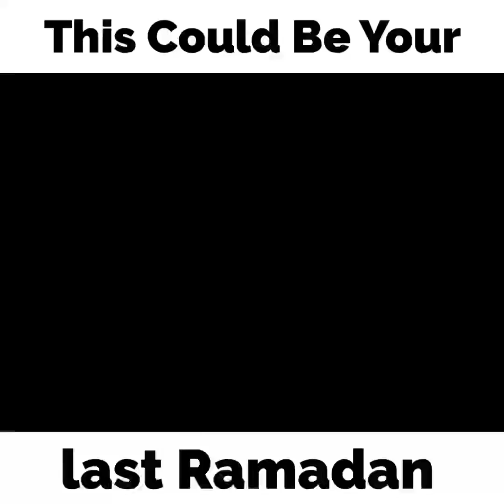This could be your last Ramadan | Abu Bakr Zoud